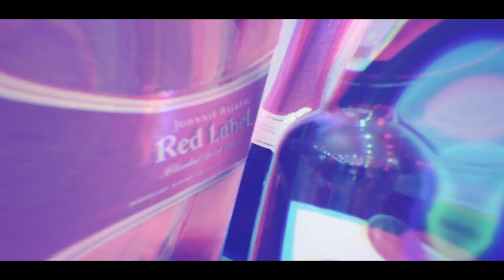50 and Fabulous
A Golden Birthday of 5 Fabulous Ladies